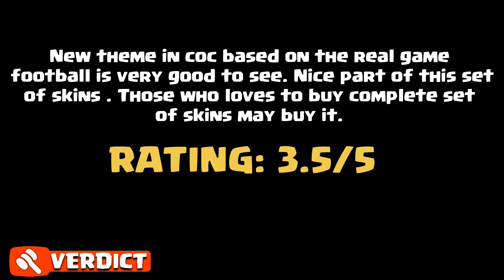*New* Football Warden Skin Review | Football Warden all Animations | Clash of Clans | Clashflict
New skin of Warden 'Football' has arrived in the game. In this video, we are going to review this skin. Let's check out the video!!